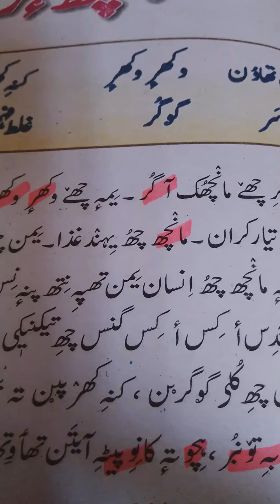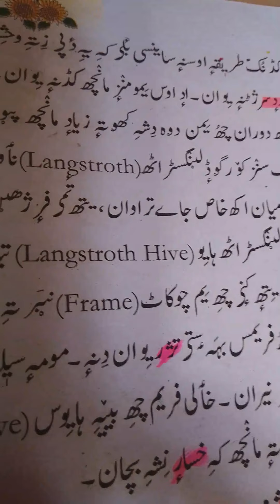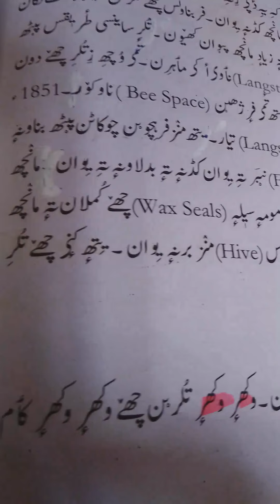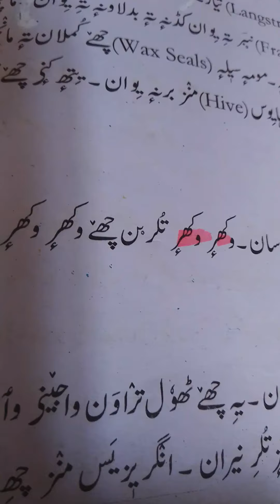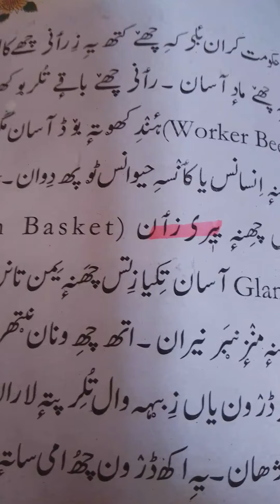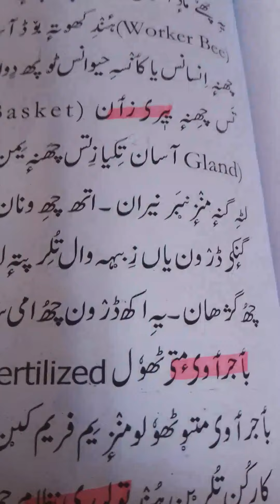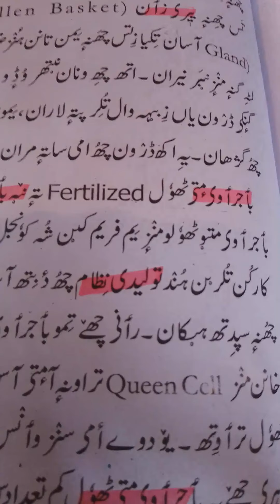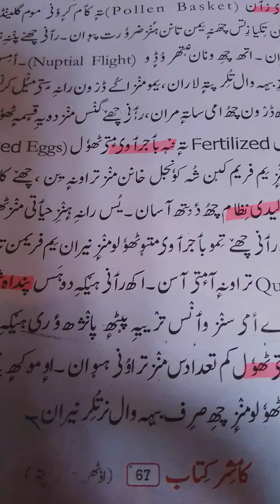8_Kashmiri_2[ Lesson no.13:Maanch Tuler( Honey bee)